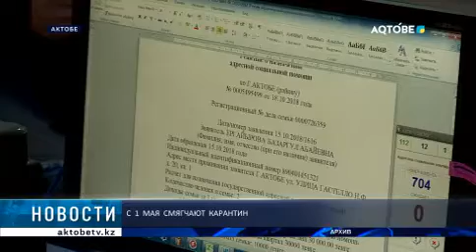С 1 МАЯ СМЯГЧАЮТ КАРАНТИН